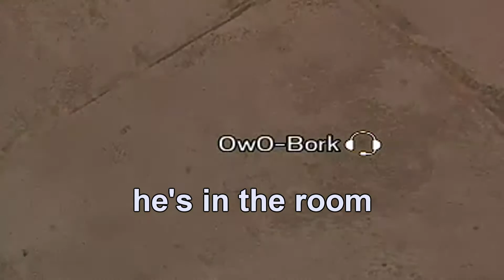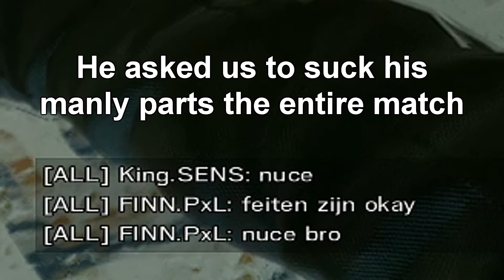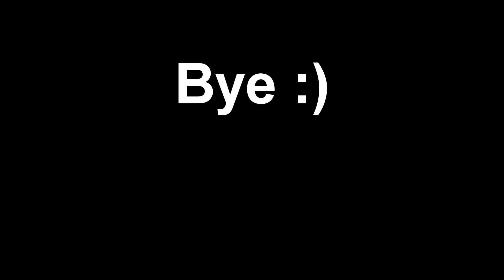THIS IS HOW REAL MEN PLAY | Rainbow Six Siege Compilation #6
I mainly upload Rainbow Six Siege compilations with clips from me and my squad.
We speak Dutch in most of the clips, but we try to communicate as much in English as possible.
We're not professionals. We just play this game for fun. I just collect the best plays and funniest moments and turn them into a video.
There's no upload schedule because I don't want to dedicade myself to uploading every X-amount of time.